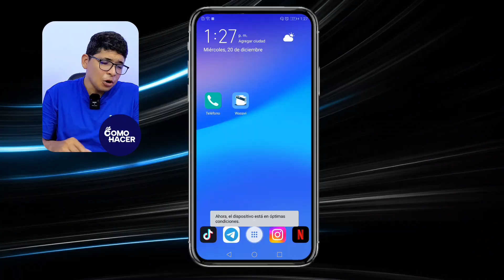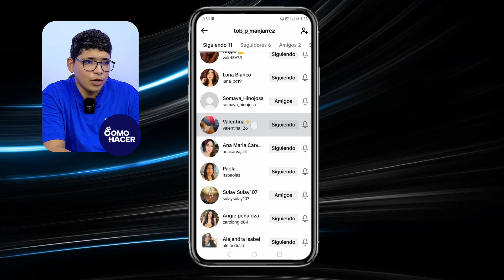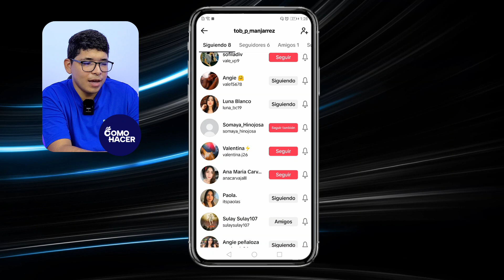Cómo DEJAR DE SEGUIR A TODOS tus Usuarios en TikTok | 🙅‍♂️​ Dejar de Seguir a la vez 🙅‍♂️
Si alguna vez te has preguntado cómo dejar de seguir a todos tus usuarios en TikTok de una manera fácil y rápida, has llegado al lugar correcto. En este video, te proporcionaré un tutorial paso a paso y lleno de consejos sobre cómo realizar esta acción sin complicaciones. ¡Prepárate para optimizar tu lista de seguidores en TikTok de la manera más sencilla! Sigue cada paso detallado en este video y descubre cómo mejorar tu experiencia en la plataforma.